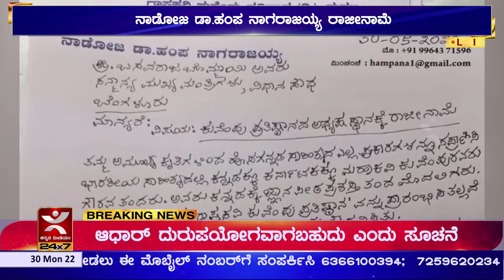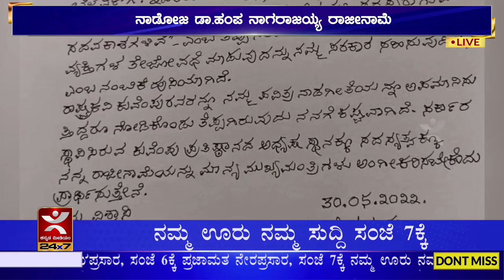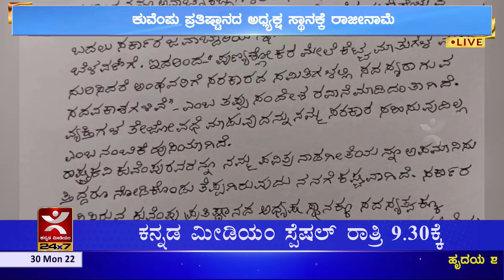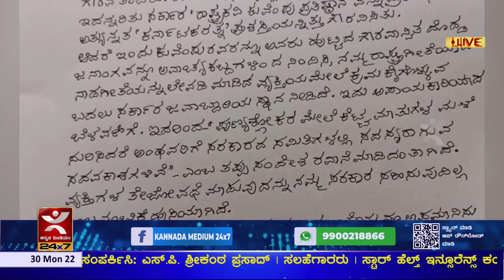ಕುವೆಂಪು ಪ್ರತಿಷ್ಠಾನ ಅಧ್ಯಕ್ಷ ಸ್ಥಾನಕ್ಕೆ ನಾಡೋಜ ಹಂಪ ನಾಗರಾಜಯ್ಯ ರಾಜೀನಾಮೆ